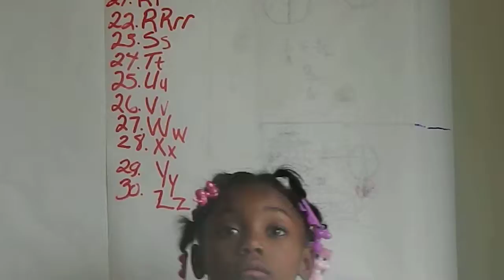Twin Counting By 5's (Parody 10 Year Old And 9 Languages)